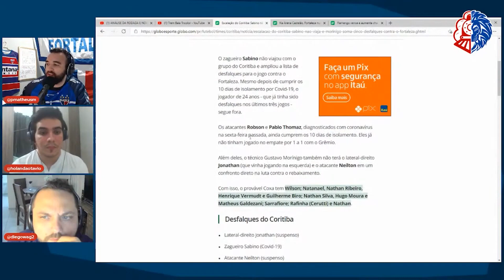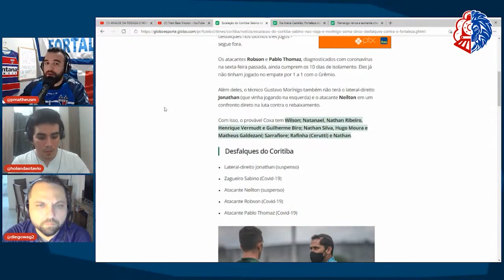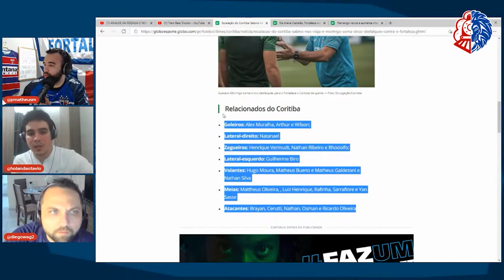OS DESFALQUES DO CORITIBA | ANÁLISE DO CONFRONTO | TBT News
Salve, Salve rapazeada!
Seja muito bem vindo ao Trem Bala Tricolor.
O seu novo canal de informações sobre o Fortaleza EC.
Aqui você vai encontrar notícias, quadros, estatisticas, história e muita resenha!

VEM AÍ O TREM BALA TRICOLOR!